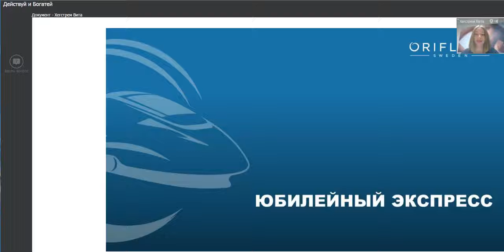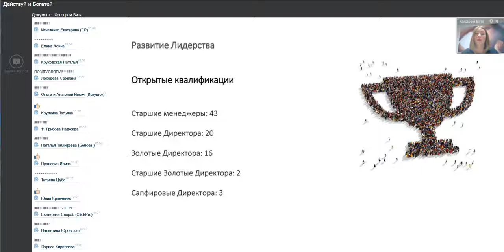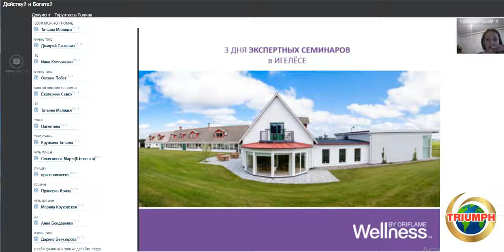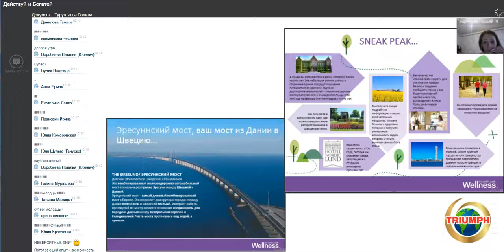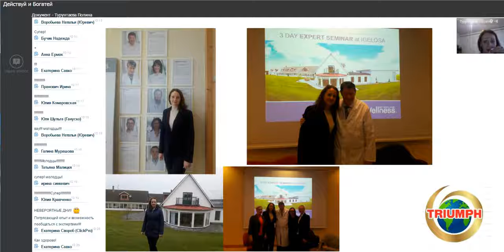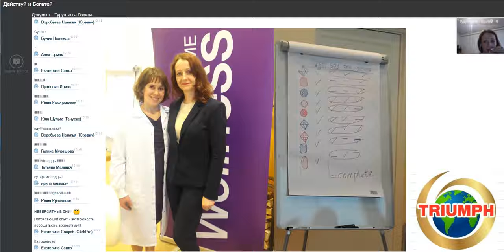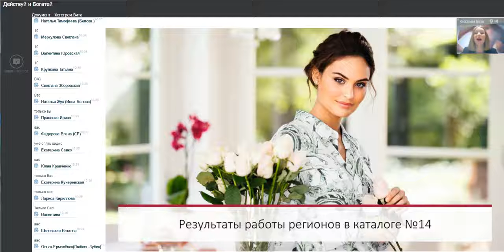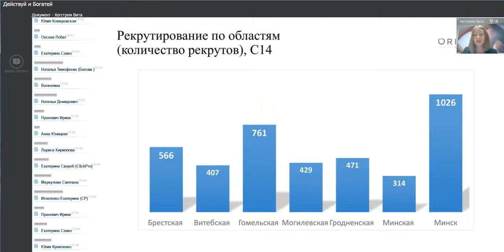«Юбилейный Экспресс» 14 каталог